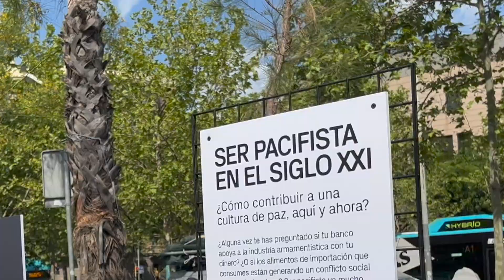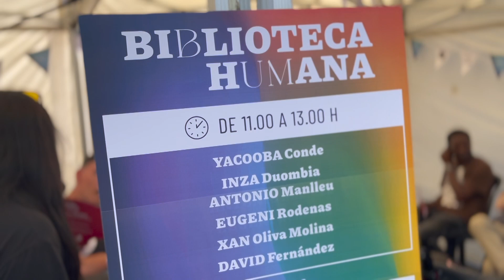La Plaça del Diàleg | La Setmana per la Pau - Arcadi Oliveres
La Plaça del Diàleg va tenir lloc el dijous, 30 de juny, de 10 h a 20 h. La Plaça Universitat de Barcelona va acollir a més de mil participants que van anar participant de les diferents activitats que oferia l’acte.

La iniciativa pretenia portar el missatge de l’Arcadi als carrers. Durant tot el dia, la plaça va acollir la instal·lació artística “Ser pacifista al segle XXI. Com contribuir a una cultura de pau ara i aquí?”, realitzada per Domestic Data Streamers, amb l’objectiu de compartir els missatges més importants d’Oliveres.

A la plaça també s’hi ha instal·lat una gran carpa on es podien debatre sobre temes com desarmament, ecologia, fiscalitat justa, educació per la pau, justícia global o desigualtats, entre altres temes, amb persones membres d'entitats amigues de Justícia i Pau.

Plaça Universitat també va comptar amb un espai musical amb un piano a disposició de totes aquelles persones que es volguessin apropar per tocar-lo. A les 18 h, el fill de l’Arcadi, Albert Oliveres, ha interpretat algunes cançons del seu últim disc “Preludis d’un adeu”, que va compondre els últims quinze dies de vida del seu pare.

Per acabar, a les 19 h, va tenir lloc l’acte de cloenda de la Setmana per la Pau – Arcadi Oliveres 2022, conduït per Brigitta Lamoure, i que va  consistir en una lectura d’un manifest per la pau, a més d’un moment musical protagonitzat per l’autora de “Para la guerra nada”, Marta Gómez.